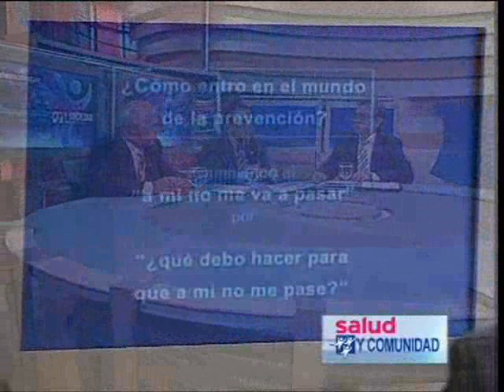SIDA, situación actual - Salud y Comunidad TV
Tema: Adhesión al Dia Internacional de Lucha contra el Sida. (Programa ya emitido).
Invitado/s: Dr. Luis Alberto Escoto (OPS/OMS) y el Dr. Carlos Cisneros (Jefe de infectología de Policlinico Bancario).